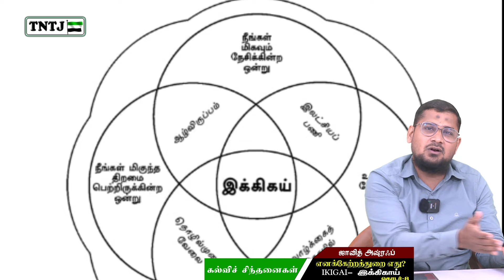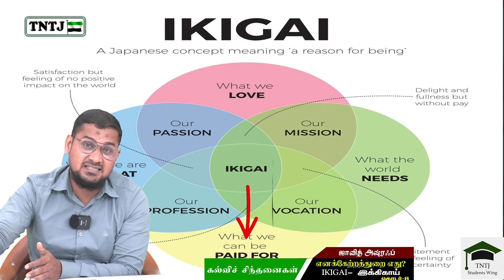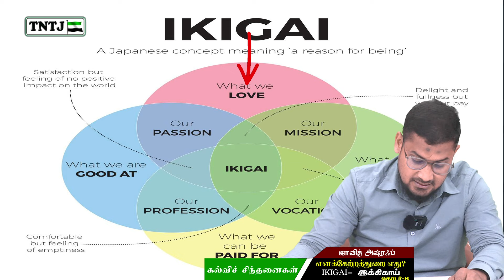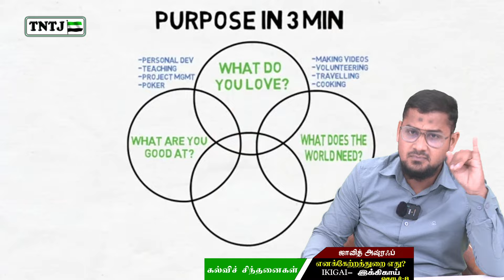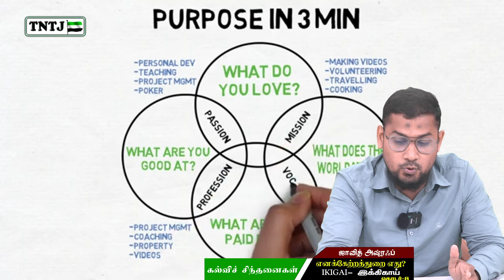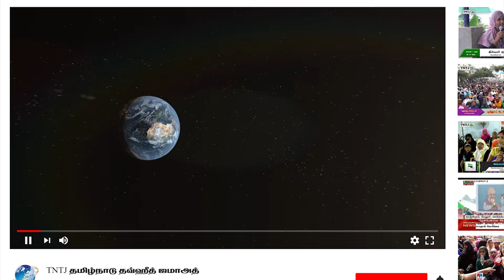அடுத்து என்ன படிக்கலாம்எனக்கேற்ற துறை எது? (ikigai - இக்கிகய்)தொடர் - 8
அடுத்து என்ன படிக்கலாம்எனக்கேற்ற துறை எது?   (ikigai - இக்கிகய்)
தொடர் - 8

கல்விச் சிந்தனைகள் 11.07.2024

ஜாவித் அஸ்ரஃப் - மாநில மாணவரணி ஒருங்கிணைப்பாளர்,TNTJ

அடுத்து என்ன படிக்கலாம்
எனக்கேற்ற துறை எது?

தொடர் 3
அடுத்து என்ன படிக்கலாம்?
எனக்கேற்ற துறை எது?